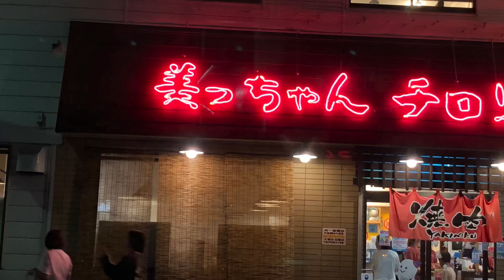細川たかしさんの『北酒場』を歌🎤わせて頂きました😊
作曲　中村泰士
細川たかしさんの1982年発表の大ヒット曲！その年の日本レコード大賞受賞曲。
北海道札幌市が舞台の酒場通りを舞台にした人情演歌の名曲です！
懐かしい曲の雰囲気をお楽しみくださいませ🎤📣💁‍♀️💁